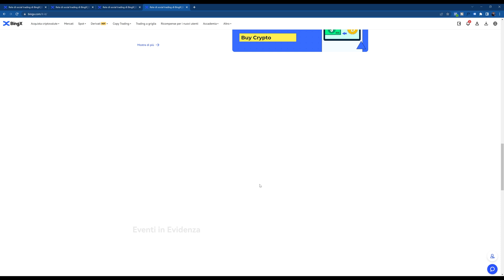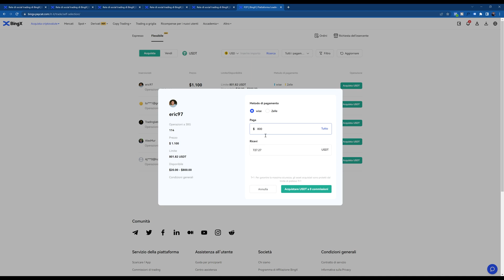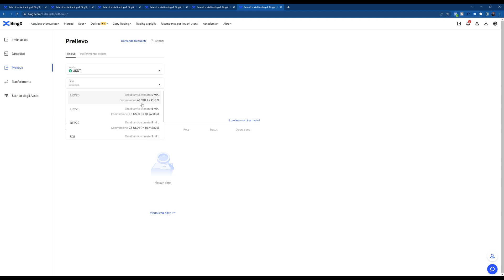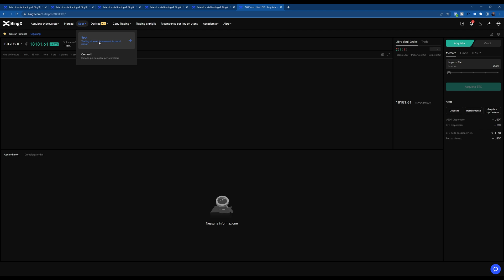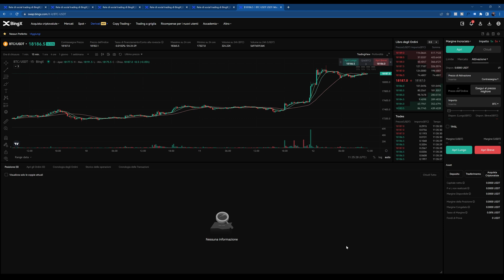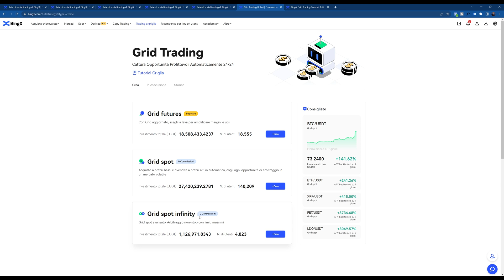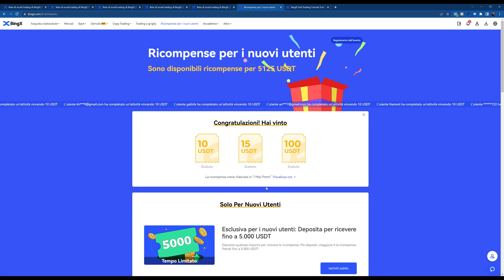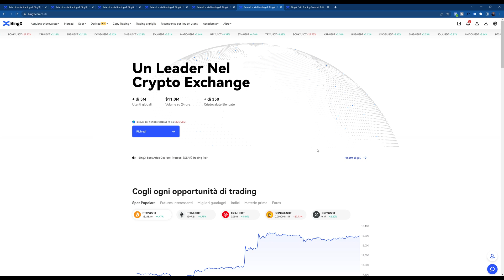BingX Tutorial in Italiano - Exchange Crypto (Copy Trading, Futures, Perpetual, Spot, Grid Bot)